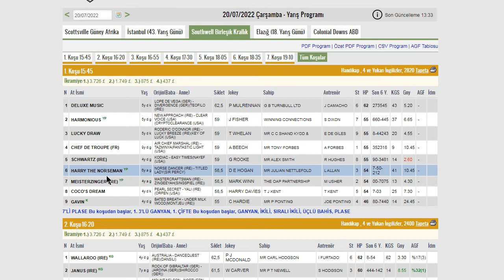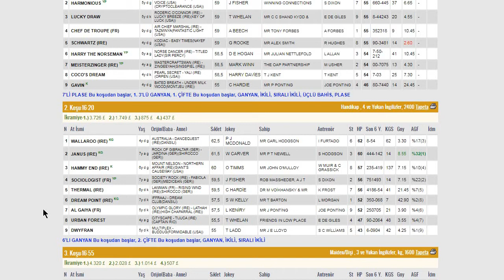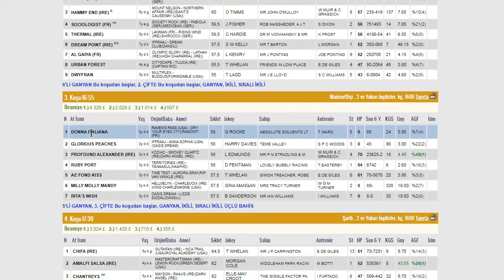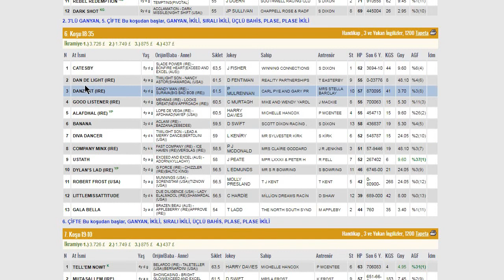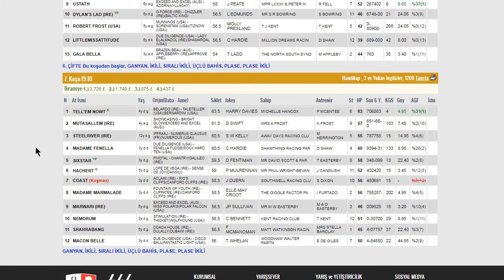İNGİLTERE SOUTHWELL AT YARIŞI TAHMİNLERİ 20-07-2022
#20 TEMMUZ İNGİLTERE SOUTHWELL ALTILI GANYAN TAHMİNİ
YURTDIŞI AT YARIŞLARI YORUM VE TAHMİNLERİ#TJK
SOUTHWELL İNGİLTERE AT YARIŞ PROGRAMI#TJK
ALTILI GANYAN#6'LI GANYAN#YEDİLİ PLASE#BEŞLİ GANYAN
AT YARIŞ YORUM VE TAHMİNLERİ